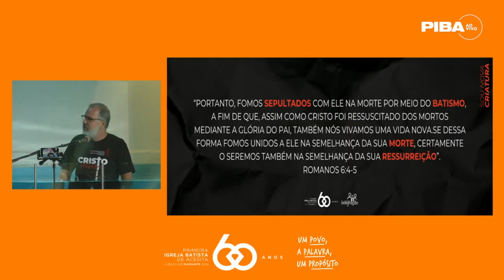Batismos em 07/04/2024 - Pastor Daniel dos Santos Filho - câmera da transmissão.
Estamos vivendo um tempo novo, mas a igreja de Cristo não pode parar! Mesmo dispersos, somos família. Você não está sozinho!

Rua José Geraldo Madureira, 21
Centro Norte - Timóteo/Minas Gerais